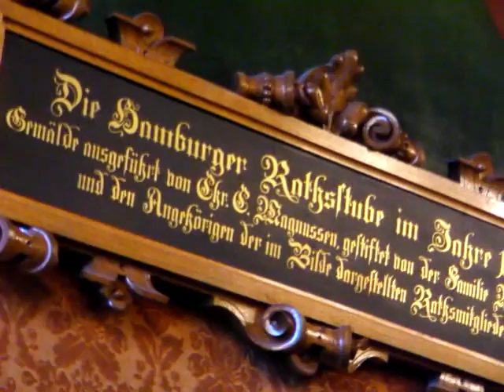Hamburg pt 9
continuation of Parliamentary tour